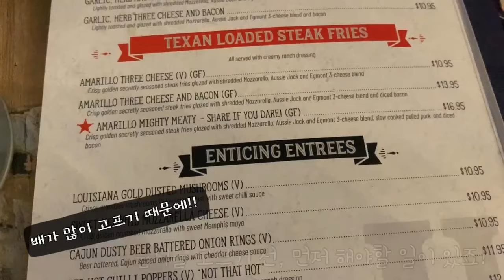[호주 브이로그] 땅콩 문화 충격. 불금 브이로그. 호주 문화차이. 호주 펍. 호주 일상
호주에 잘 돌아왔어요~
아직 일상에 적응 중이구요.
우선 짧은 영상으로 인사드려요❤️
항상 감사해요 :)

BGM

인스타그램